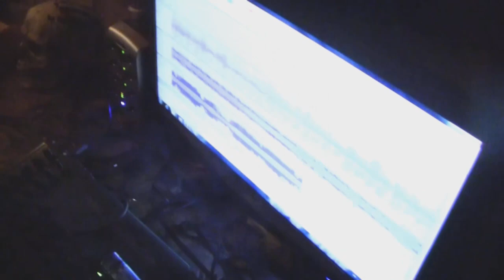Demo-Aufnahme mit Evocation of Despair!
Höllentrip in den tiefen Schwarzwald in die Terrorhütte der Evocation of Despair Jungs. Swabian grvm and frostbitten Blackmetal of Death and Destruction!